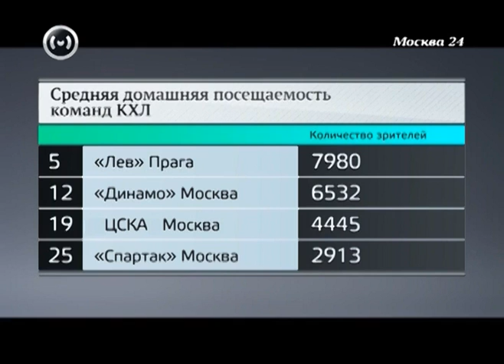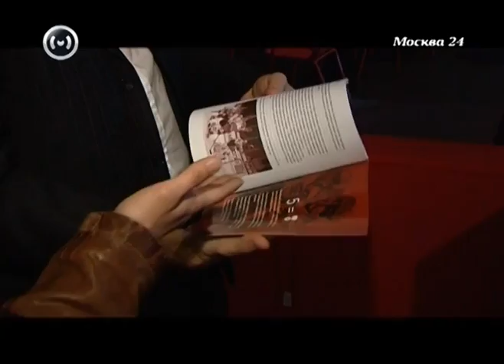Почему москвичи не посещают хоккей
Национальная хоккейная лига объявила об отмене всех матчей как минимум до 1 ноября 2012 года. Это значит, что звезды мирового хоккея, которые на время локаута переехали в Россию, пока задержатся в Континентальной хоккейной лиге. В московских клубах ЦСКА и "Динамо" сейчас выступают едва ли не главные звезды НХЛ - Павел Дацюк и Александр Овечкин. Как ни странно, но трибуны столичных арен при этом все равно полупустые, а Москва по посещаемости хоккейных матчей находится во второй десятке среди российских городов. Почему москвичи неохотно идут на хоккей, пусть даже самого высокого уровня -- расскажет Евгений Мужиков в программе "Спортивный интерес".